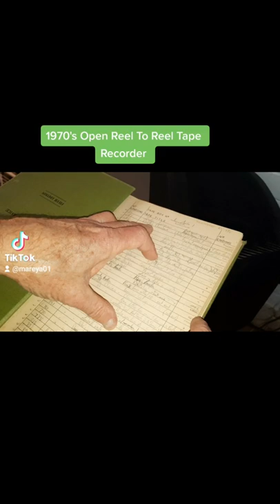1970's Open Reel to Reel Tape Recorder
Down memory lane. Feeling nostalgic. Old style music player.